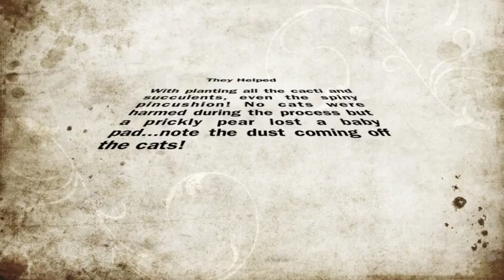Tilly, Little Guy, and the hole